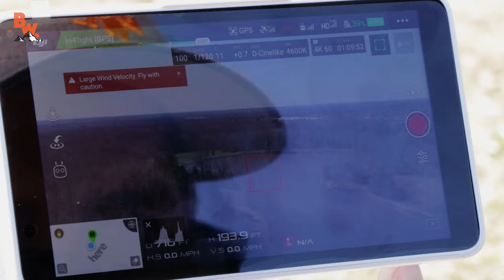DRAGON caught on a Drone!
Coyote and the crew film a Mud Dragon catch using their new drone!

From the day their drone first arrived Coyote and director Mark have been anxiously planning to use the new camera to film Coyote catching his favorite animal, the common snapping turtle. AKA the Mud Dragon!

Will Mark be able to fly the drone well enough to film the catch?

Get ready to find out!

The Brave Wilderness hosts and crew are professionally trained but receive assistance from animal experts and safety personnel when in potentially life-threatening situations. Permissions were obtained by the crew to film in all locations associated with this series. No animals were injured, killed, or removed from their natural habitat in the filming of this program, and instances where animals are brought to the scene are clearly acknowledged in the video. Professional advice should always be sought before entering any dangerous environment, or before encountering any species of animal. Every precaution is taken to handle animals with care and in the least stressful way possible; expert opinions are often solicited when handling animals that may potentially inflict harm to anycast and crew.